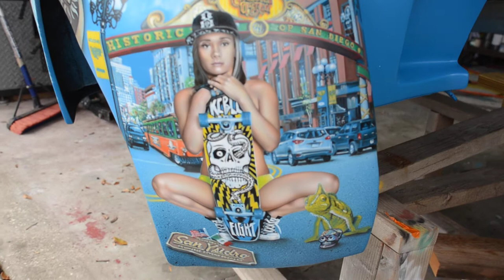David Webster custom airbrushed Trike called the, "Four Corners Ride Across America". This is a transformational project that is illustrating the amazingly diverse and complex story of America. David is trying to make this is one of the most detailed and unique custom paint jobs that have ever been done. This isn't the typical subject matter for a custom bike and it stretches the imagery and the way forms can be both subject and integrate into pattern to create a flow and unity accross a three dimensional space. This piece makes reference to historical American Art and the highways the rider had traveled across on his journey to the Four Corners of Amercia. This is just one section  of whole journey.